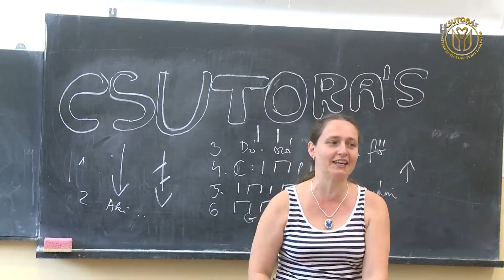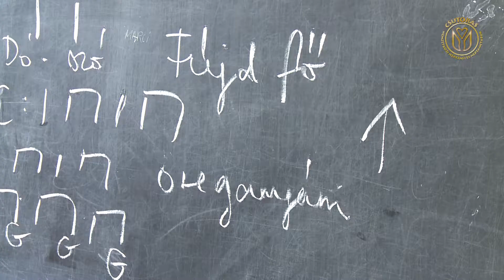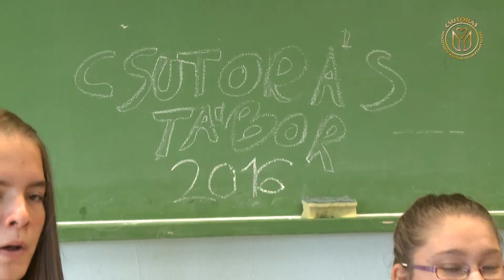04. szerda - Csutorás Tábor Mozaik 2016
A XXXI. Csutorás Nemzetközi Népzenei és Néptánc Tábor 4. napjáról készült összeállítás

- reggeli ébresztő dudaszóval
- közös éneklés Csasznyi Imrével (Góbé Zenekar)
- műhelyfoglalkozások bemutatása
- táncház